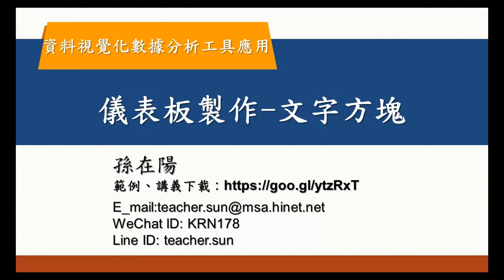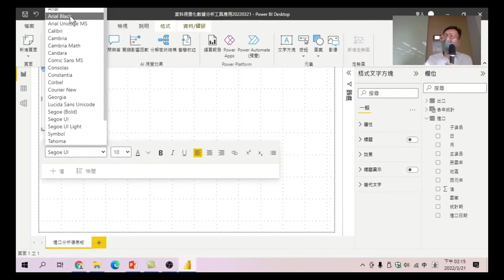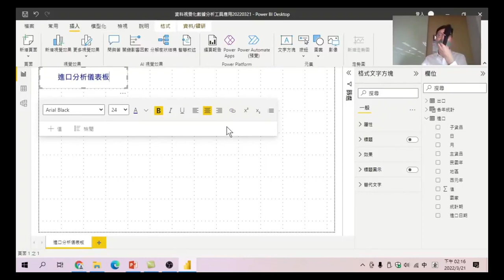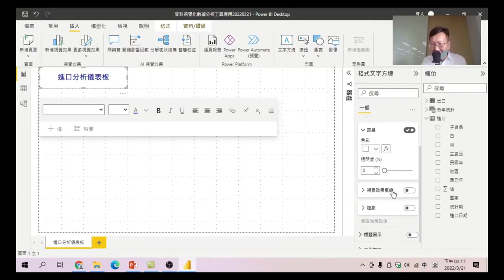27 儀表板製作 文字方塊-資料視覺化數據分析工具應用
製作儀表板上的標題圖示,讓人更清楚知道,這個儀表皮在分析什麼。